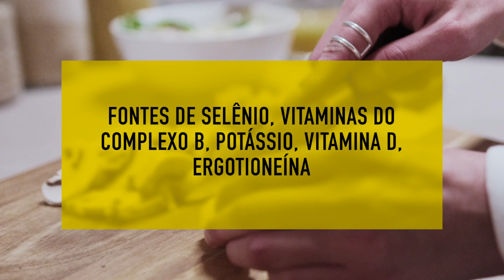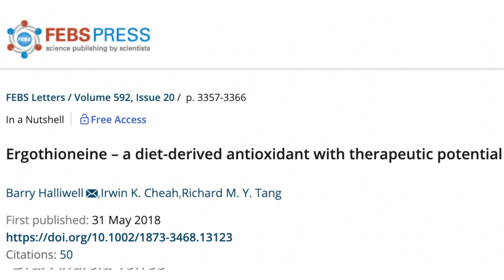BENEFÍCIOS DOS COGUMELOS | APRENDA NUTRIÇÃO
Além dos nutrientes destacados no vídeo os fungos medicinais são também ricos em beta-glucanas, lectinas, triterpenos, ergosterol e arginina, que conseguem normalizar a função intestinal, melhorar a qualidade de vida, estimular o sistema imune e hematopoiético.

➤ AVISO

➤ APRENDA MAIS

➤ BIOGRAFIA